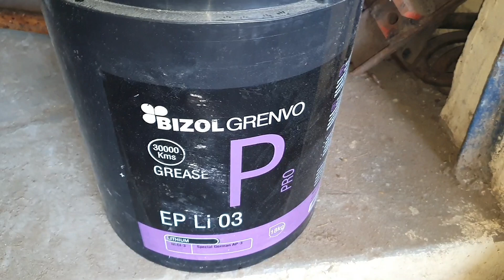ਕਿੱਥੇ ਤਕ ਪਹੁੰਚ ਗਿਆ ਕੰਬਾਈਨ ਦਾ ਕੰਮ/ਗੁਟਕੇ ਵੀ ਕਰਤੇ ਫਿੱਟ@NINDERRATTON